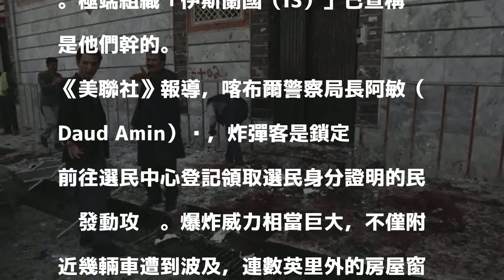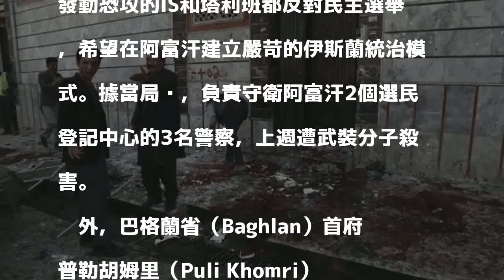阿富汗選民中心爆炸已知48死112傷 IS宣稱犯案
〔即時新聞／綜合報導〕阿富汗首都喀布爾一個選民登記中心今（22）日遭自殺炸彈客攻擊，造成至少48死、112傷。極端組織「伊斯蘭國（IS）」已宣稱是他們幹的。

發表評論評論如下。